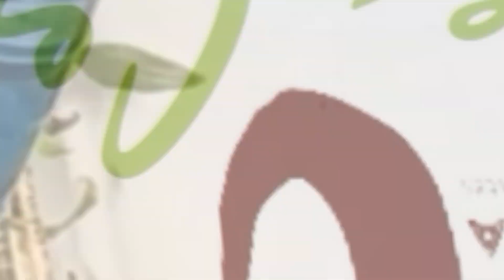Nem Todos Conseguem Chegar onde Eles Chegaram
Nzuse Bi dia Ngana, concede entrevista ao Bem Haja.